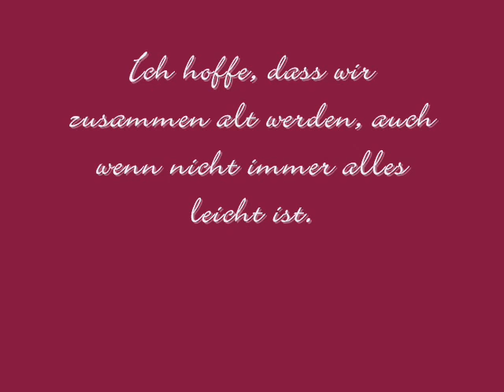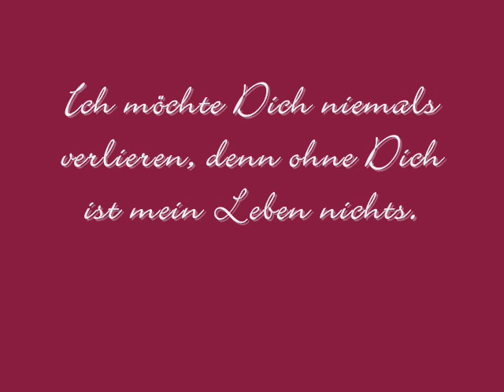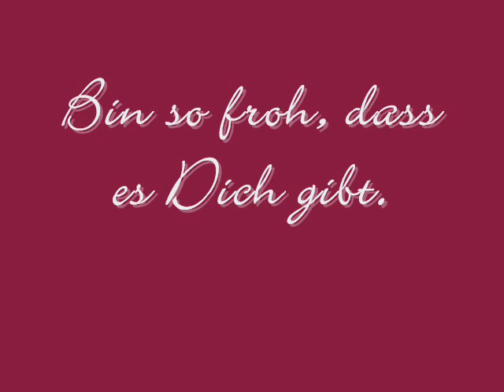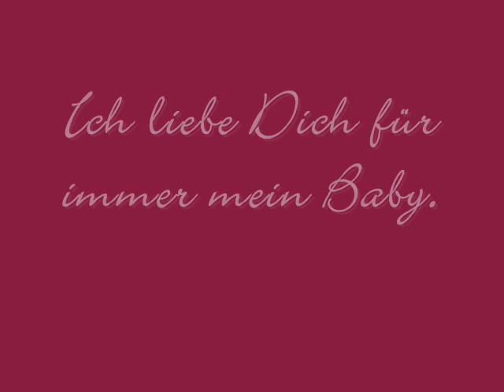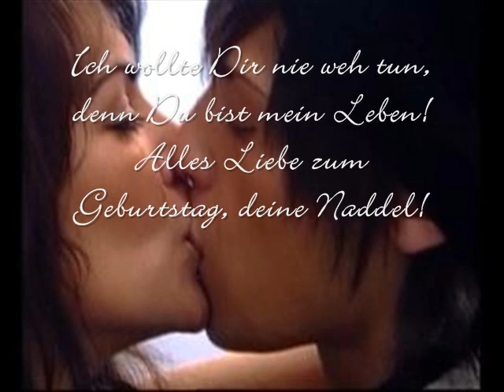Hassan - Das Beste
Happy Birthday Hassan, wir wünschen dir alles alles Gute zum Geburtstag!!!
deine Naddel, Freunde, Familie und Fans